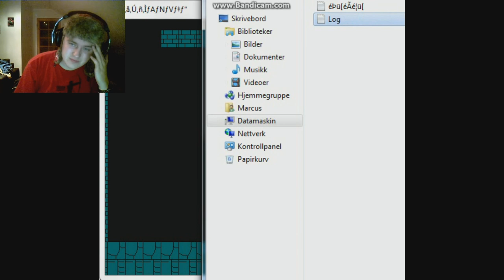Drunk Gaming| Moose Plays Cat Mario| Part 1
This is the first part of drunk Cat Mario. But really it's part 2, cause part 1 got deleted... Somehow...